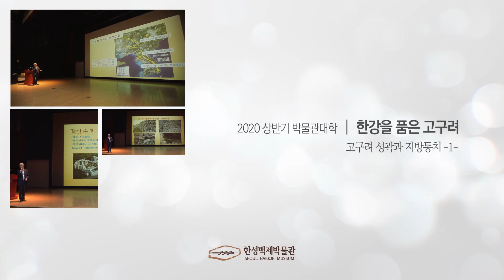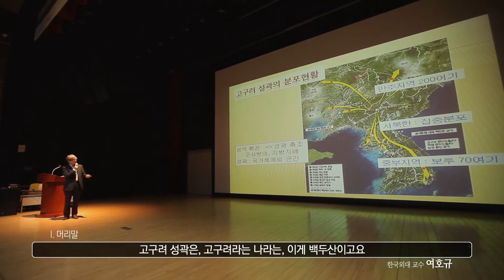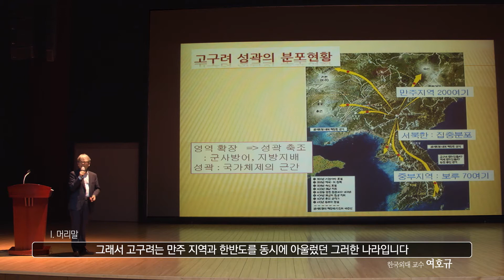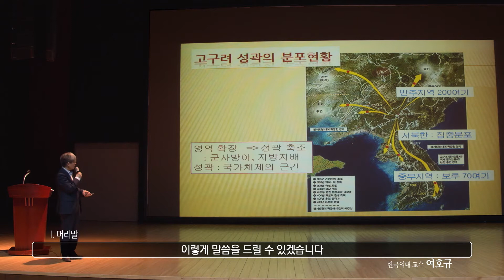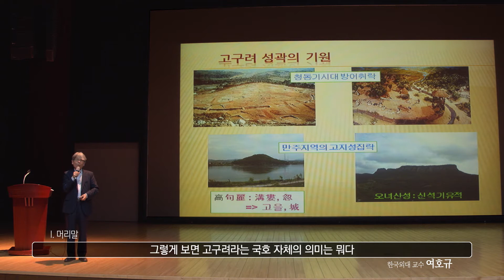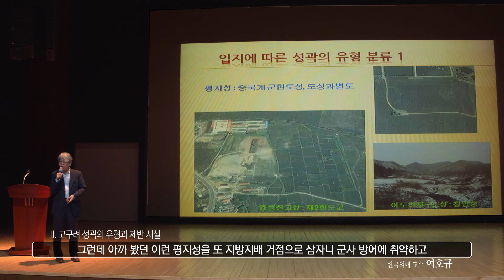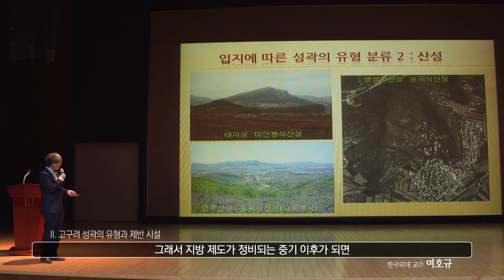18기 박물관 대학 고구려 성곽과 지방통치-1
18기 박물관 대학 고구려 성곽과 지방통치-1